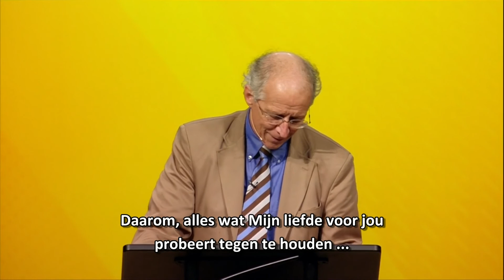Een brief van God aan jou | John Piper